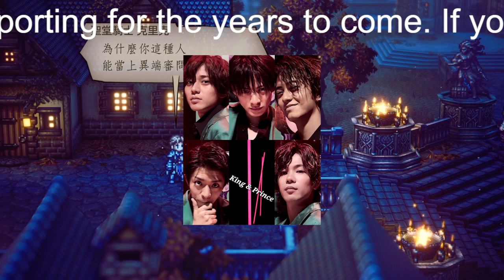【平野紫耀】King＆Prince・平野紫耀、「出た出た『ZIP！』の悪いところ！」とスタッフに猛抗議のワケ